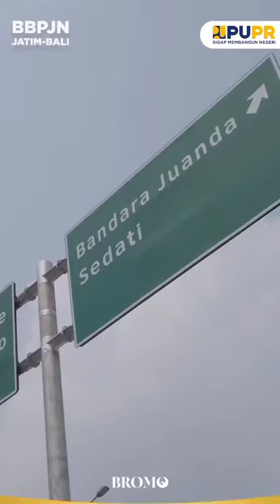WOUW FLY OVER JUANDA SURABAYA MULAI BEROPERASI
Para pecinta channel @MardotoTV yang saya banggakan,
salam jabat erat selalu.

Materi yang menarik, dan insya Allah bermanfaat.
notifikasi video terbaru Channel MardotoTV langsung di perangkat anda.

mardototv,mardoto,kalasan,WOUW,FLY,OVER,JUANDA,SURABAYA,MULAI,BEROPERASI,